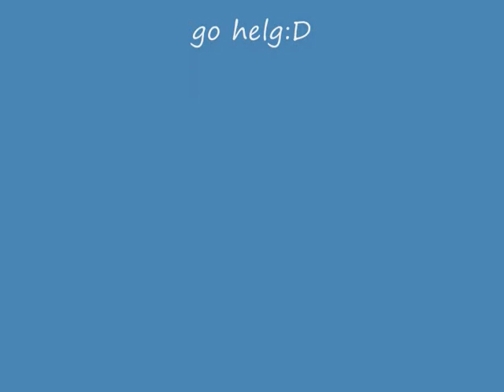bæ bæ lille lam